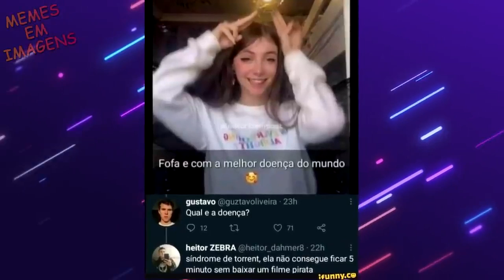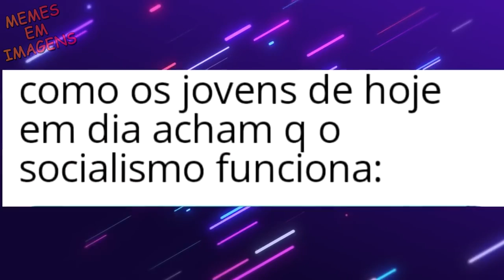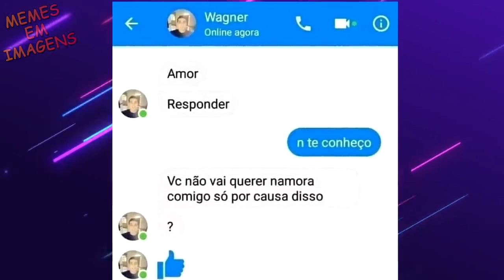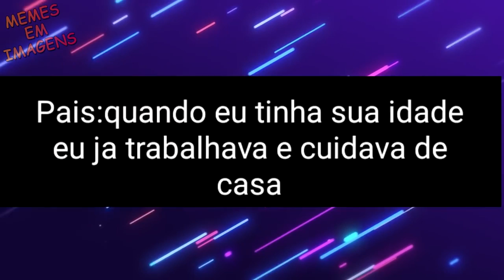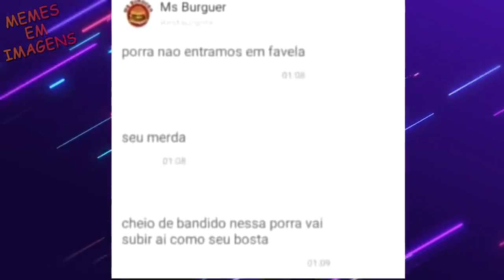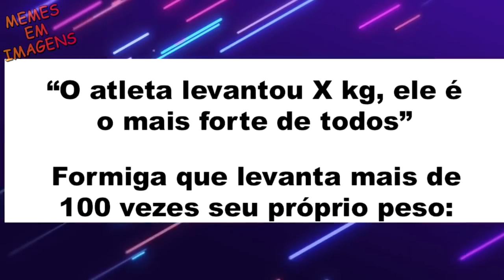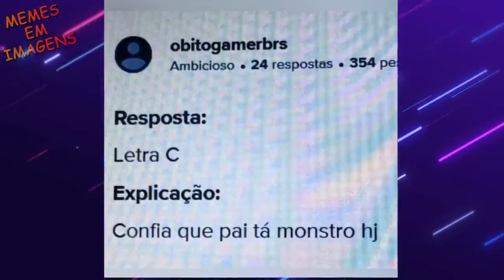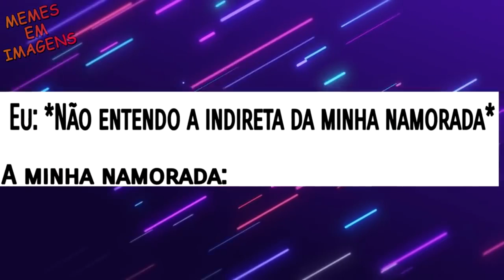PORQUE O CHÃO TA TREMENDO?